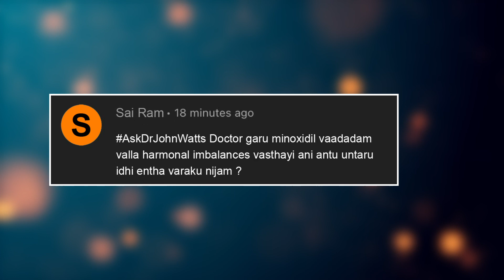AskDrJohnWatts | MINOXIDIL వాడడం వల్ల Hormonal IMBALANCE అవుతుందా ? | Hair Specialist Explains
In this educational video session, Hyderabad's noted dermatologist & trichologist and one of the Best Hair Transplant Surgeons in Hyderabad, Dr John Watts busts a myth surrounding the use of Minoxidil.

Can Minoxidil topical lotion trigger hormonal changes? Can the lotion enter into our entire bloodstream? Can it cause hormonal imbalance? Dr John Watts answers these queries. So far, he has performed over 2000+ hair transplant surgeries successfully.

Sai Ram asks: Sir, I want to know if the use of Minoxidil topical lotion can cause hormonal imbalance. Can the lotion enter our bloodstream? Is it true or false? Please explain.

Minoxidil, an FDA-approved medication for hair growth, is highly regarded for its effectiveness in combating hair loss. However, it's not immune to myths and misconceptions, which can cause unnecessary concerns among users. One prevalent but unfounded myth suggests that applying Minoxidil to the scalp can lead to hormonal changes in individuals.

In this informative video, Dr John Watts dispels this myth and provides insight into the potential side effects of Minoxidil, particularly in response to a question posed by Sai Ram. Dr Watts clarifies that Minoxidil does not induce hormonal changes in users.

“When applied topically, the lotion acts superficially on the scalp. Its primary function is vasodilation, meaning it widens localized blood vessels. This action enhances the transportation of nutrients to the scalp, facilitating hair growth. Importantly, Minoxidil does not enter the bloodstream in a manner that would cause widespread hormonal changes,” he explained.

Nevertheless, it's worth noting that some women who use Minoxidil may experience increased facial hair growth as a side effect. This phenomenon, known as hirsutism, can be concerning. However, Dr Watts emphasizes that this side effect is temporary and reverses once the use of Minoxidil is discontinued.
“Women who notice excessive facial hair growth while using Minoxidil are encouraged to consult their doctor. Providing an accurate medical history of Minoxidil use is vital during such consultations. This information helps doctors make informed decisions regarding corrective actions, ensuring that any unwanted side effects are properly addressed,” he advised.

Conclusion: The notion that Minoxidil triggers hormonal changes is a myth without scientific basis. Minoxidil's topical application is localized, primarily benefiting the scalp by improving blood circulation and nutrient delivery. While some women may experience increased facial hair growth, this side effect is temporary and resolves upon discontinuing Minoxidil use. As with any medication, it's essential to communicate openly with one’s doctor and their personal medical history to address any concerns or side effects effectively.

KUKATPALLY
3rd Floor no.1, Above Aishwarya fertility ,
Hyderabad-500072.